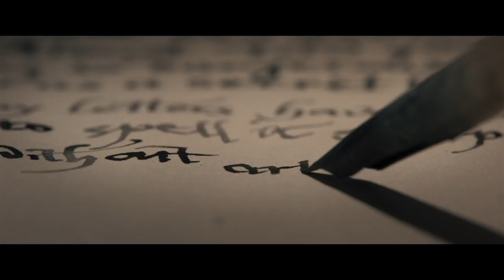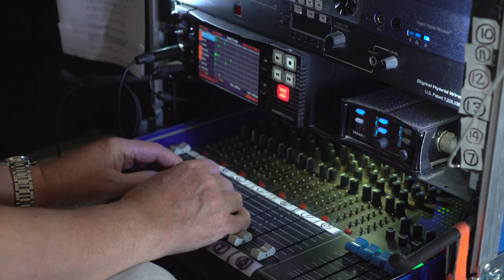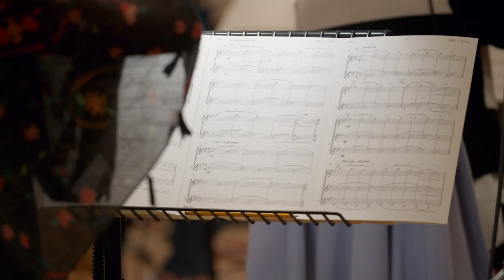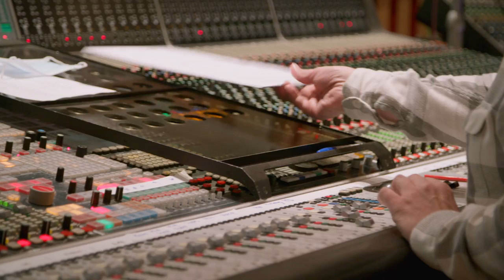CYRANO | Scene At The Academy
Joe Wright’s Cyrano tells the story of Cyrano de Bergerac, a wordsmith trying to impress his longtime friend Roxanne through the guise of a young handsome soldier names Christian. Hear from cast and filmmakers on how the film’s musical performance of “Overcome” came together.